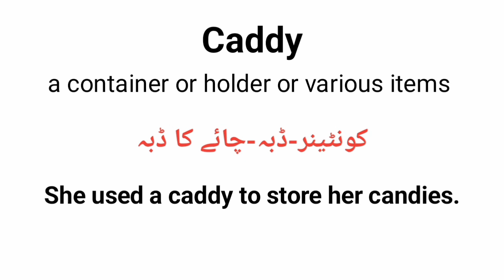Caddy meaning in urdu/hindi |How to pronounce caddy| caddy in sentence |caddy k kia mtlb h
what iscaddy?
english meaning of caddy
caddy k urdu m.kia mtlb h
caddy in sentence
explanation of caddy
english to urdu
words meanings